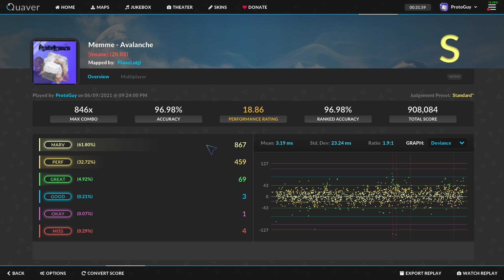Memme - Avalanche | 4❌